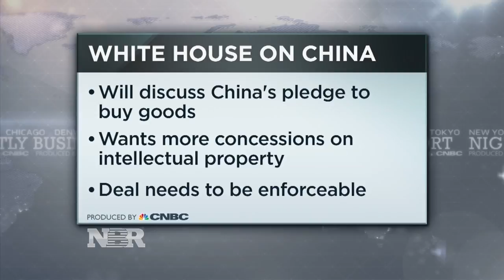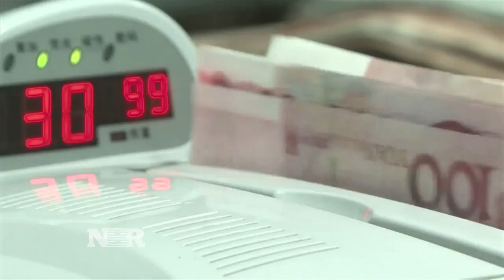US-China trade talks underway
Kayla Tausche and Eunice Yoon look ahead to efforts by the US and China to come to a trade agreement before the March 1 deadline.